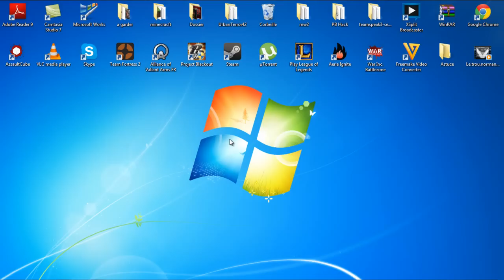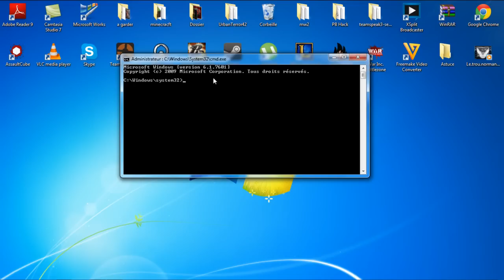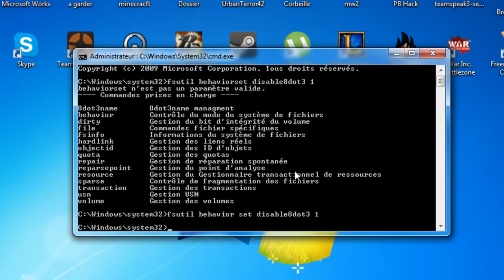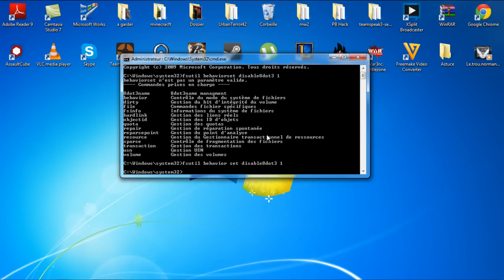[ASTUCE] Desactiver la sauvegarde automatique ! 720 !